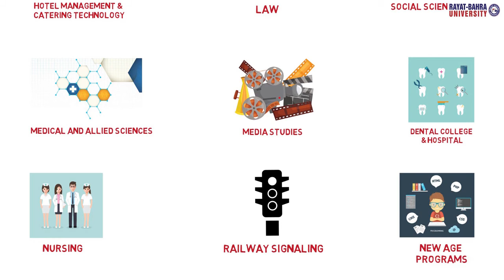Rayat Bahra University